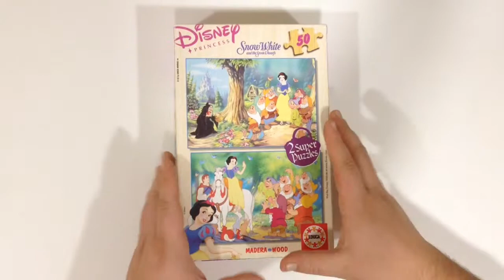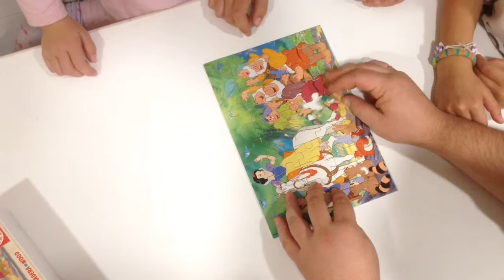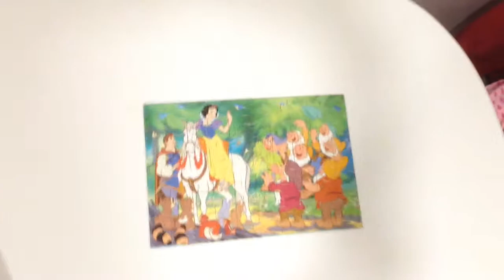Puzzle de Blancanieves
¿Te apetece hacer un puzzle? ¡Haz con nosotros este de Blancanieves y los siete enanitos! El famosísimo cuento popular, convertido en película por Walt Disney, y hoy aquí en forma de puzzle! Obsserva como hacemos el puzzle a varias manos y a toda pastilla. ¡Juega con nosotros!